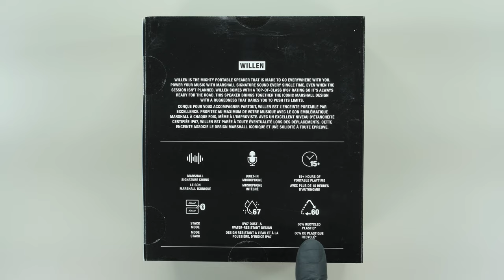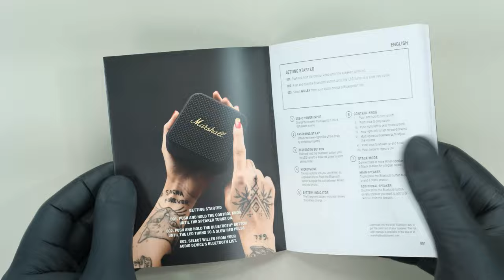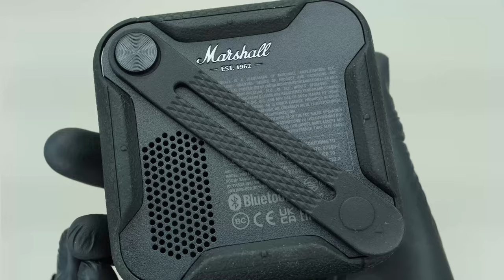UNBOXING: Marshall Willen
Today at @openables : Marshall Willen!